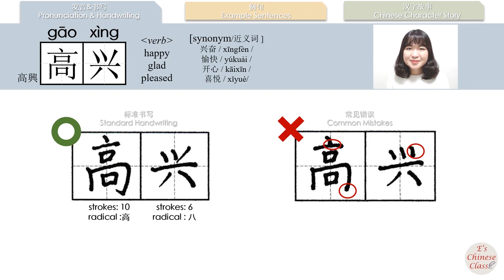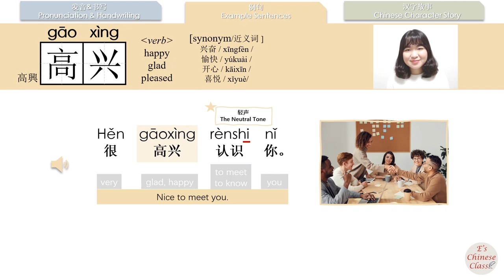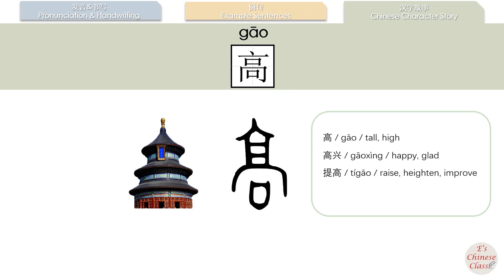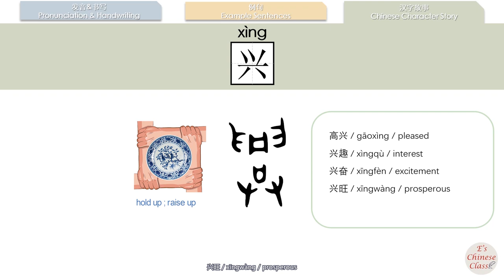高兴/高興/gaoxing/(happy, glad)How to Pronounce&Write Chinese Vocabulary/Character Story